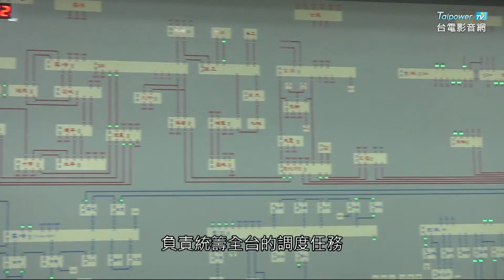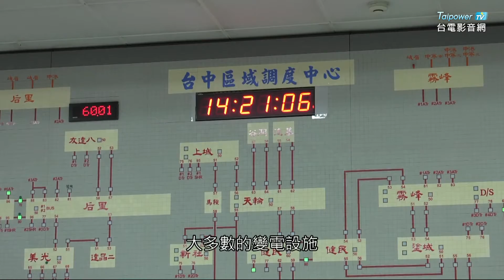台電影音網107.01.10節目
12/24台電董座至台中調度中心  嘉勉值班同仁